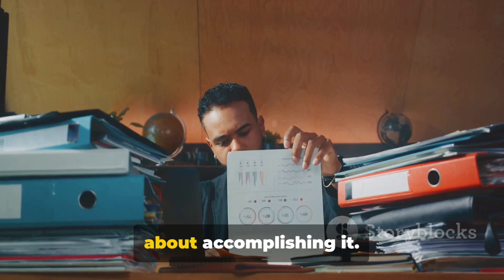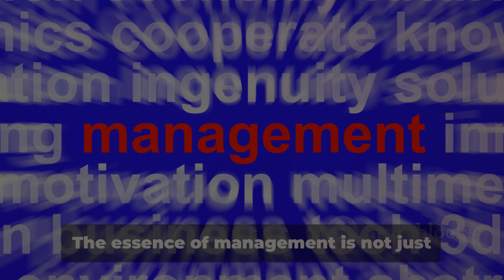Nature & Significance of Management|Objectives of Management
Management characteristics include goal-oriented, universal, continuous, multidisciplinary, and dynamic. The main objectives of management are to achieve organizational goals, ensure growth and stability, enhance efficiency, develop employees, and adapt to changes effectively.

Business management refers to the administration and coordination of business activities to achieve specific goals. It involves managing resources, people, and processes to create value and generate profits.